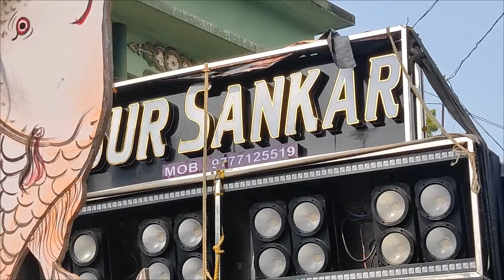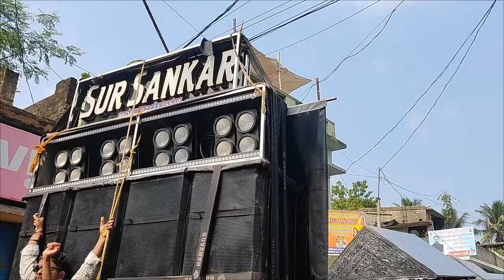Sur Sankar Musical || Asuchi Mangala Sahi Medha Asuchi Choudwar Rupa Jatra 2024